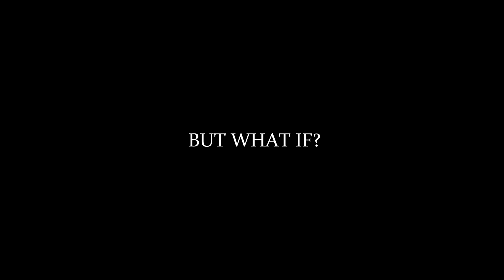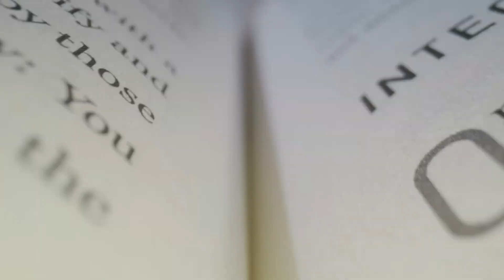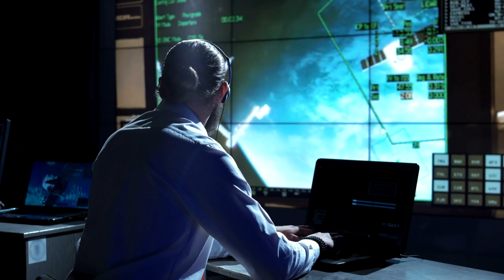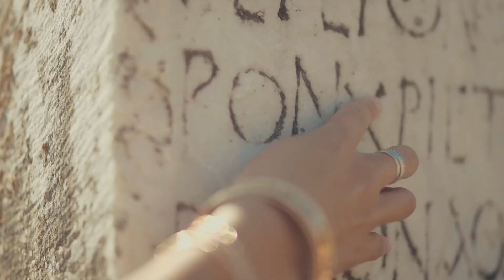Was There An Advanced Civilization Before Humans?|The Silurian Hypothesis.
Could an ancient advanced civilization have existed millions of years ago on Earth? Earth's history is incredibly long, far longer than our existence. The Earth itself is 4.543 billion years old, and in all that time, many things have occurred, like volcanic eruptions, wars, and floods. While we've managed to survive up to now, the future remains uncertain.
On one hand, complex life on our planet has existed for at least 400 million years. Yet as a species, we only managed to create an industrial civilization around 300 years ago. But, what if an earlier industrial civilization existed on Earth millions of years ago? If that were so, how would we be able to prove it—or disprove it? This is the crux of the Silurian hypothesis.